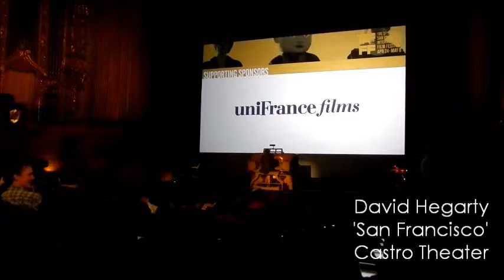Castro Theater Organist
David Hegarty plays 'San Francisco' on the Wurlitzer pipe organ at the Castro Theater during the 2014 SF Film Festival.